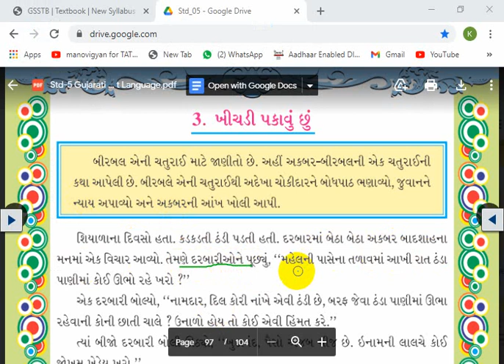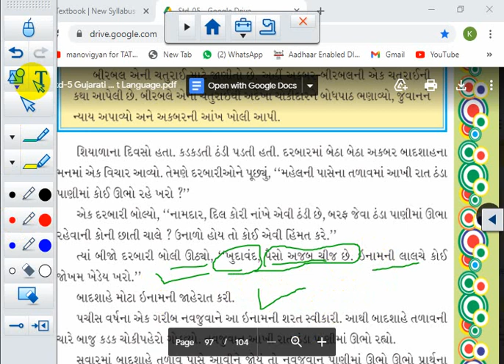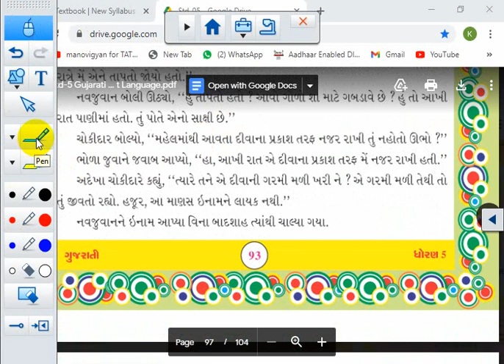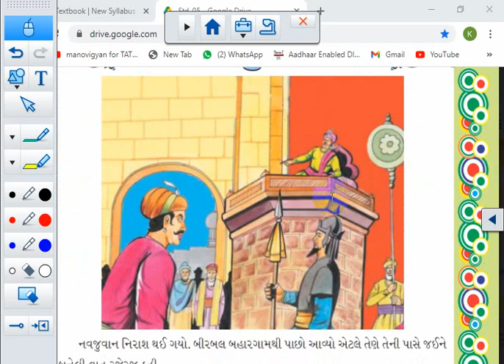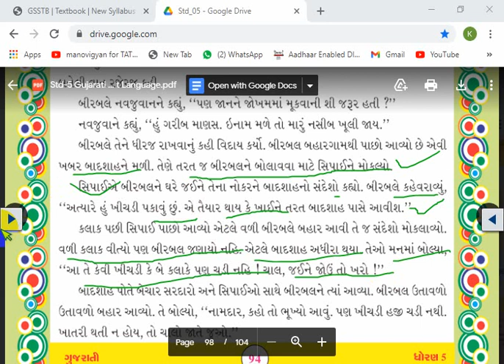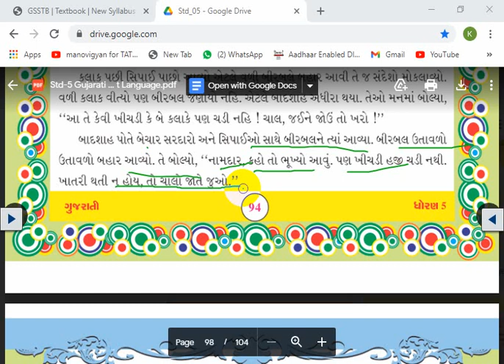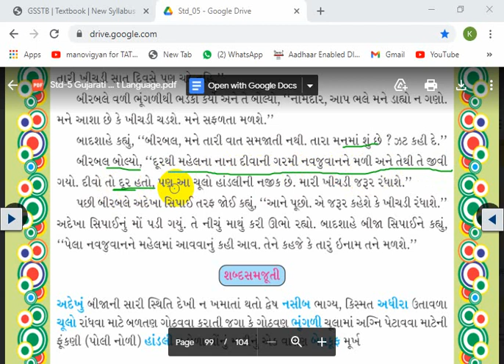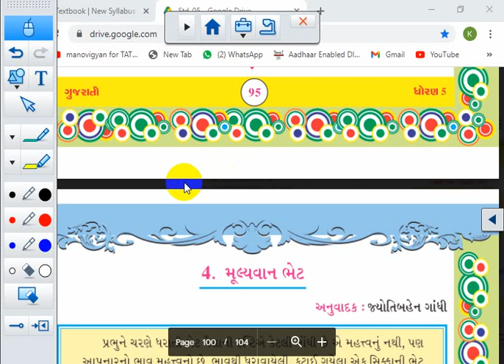std 5 || GUJRATI || PURAK VANCHAN ||CH 3 || SEM 2